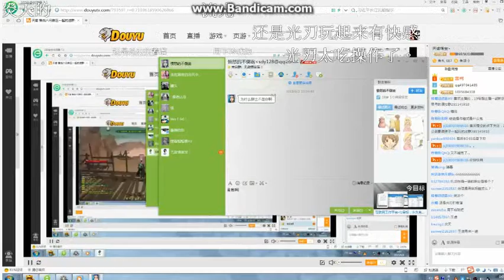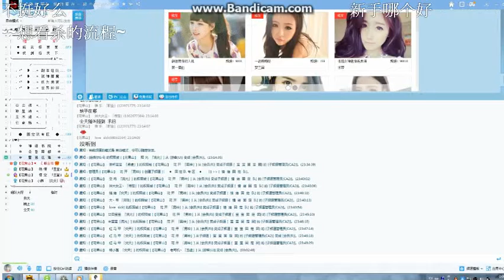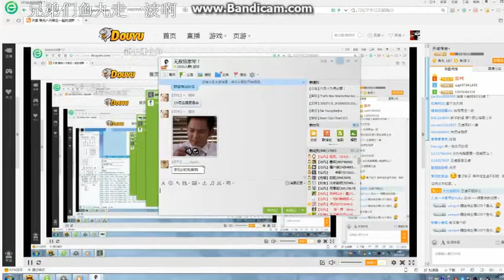TianYu 「逗魚tv悟空解說」 天諭 ~ 各角色打60級王演示，必看 01